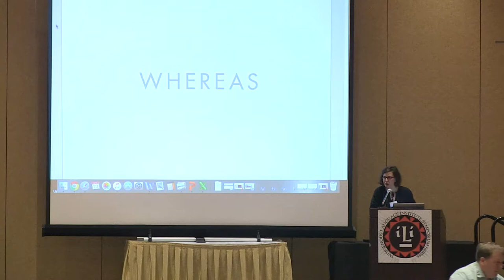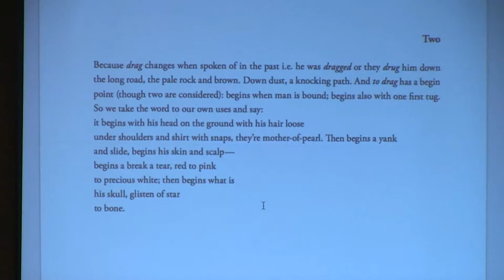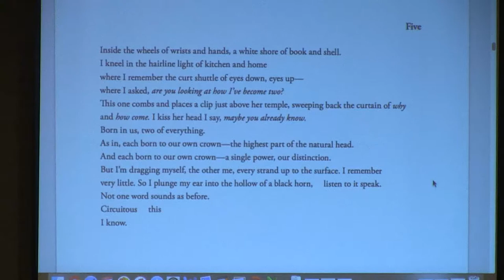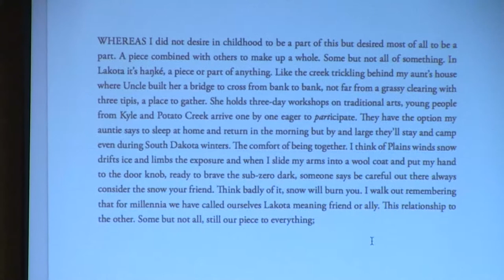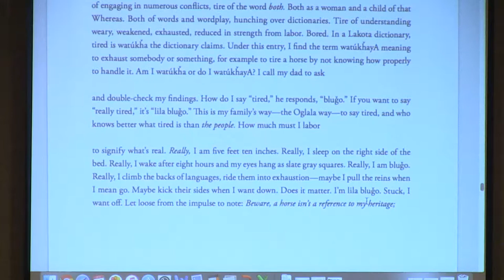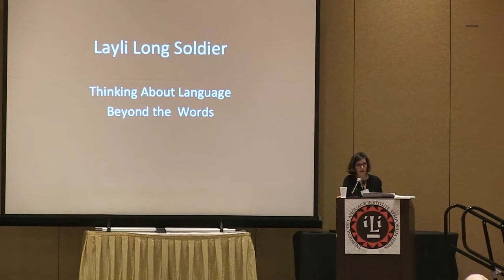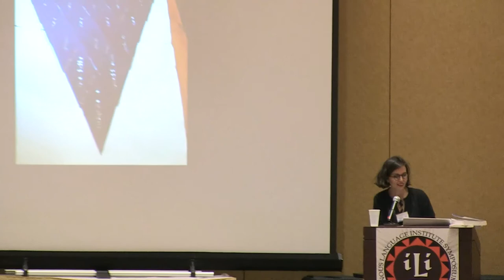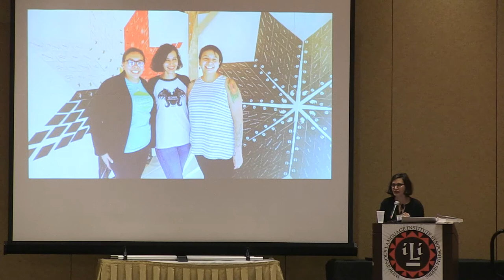Layli Long Soldier: Respect, Flexibility and Courage: Navigating Language Use as a Learner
Layli Long Soldier addresses Respect, Flexibility and Courage: Navigating Language Use as a Learner at the ILIS 2017.